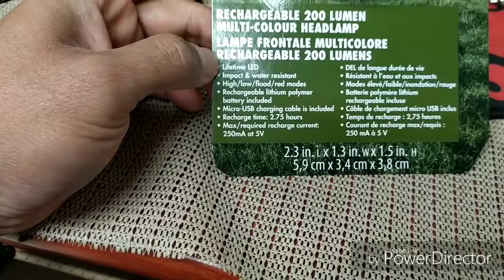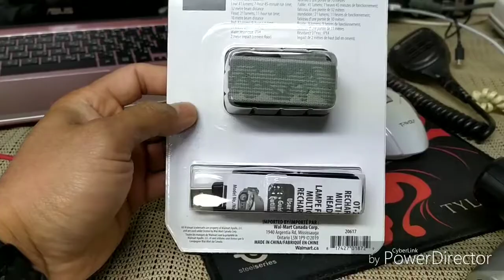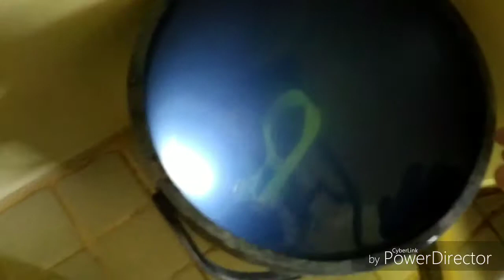Head lamp use at sea...